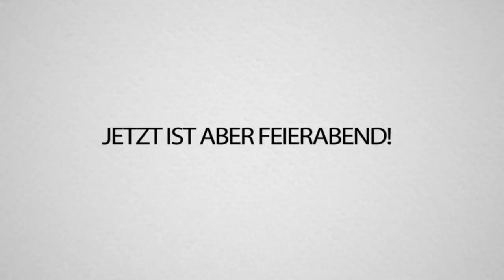ALPHASTEIN will dem LOST E-Sports Clan Joinen! Neues MITGLIED??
Killduell zusammen gegen Alphastein, um zu schauen ob er das Potential zum LOST-Clan Mitglied hat!